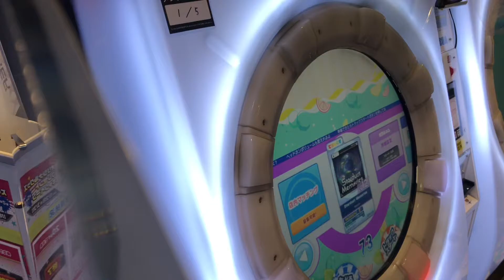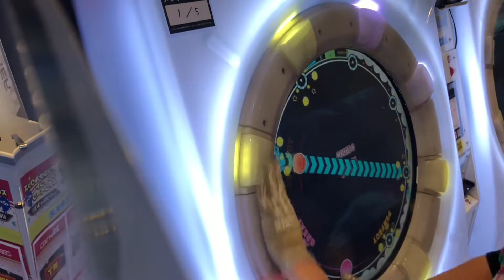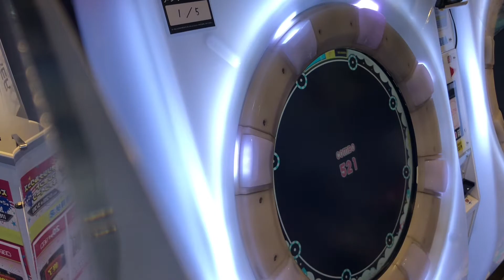【maimaiナラシ】Stardust Memories MAS【maimaiでらっくすSplash】 maimaiでらっくす maimai セガ町田2021年2月10日